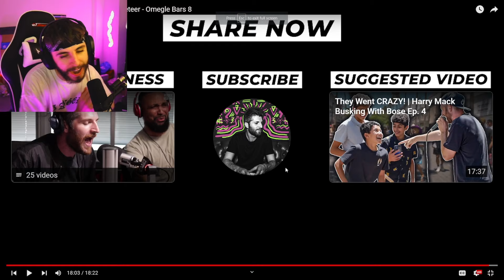WHATT IS GOING ON?! Harry Mack Omegle Bars 8 (FIRST TIME HEARING)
If you guy's enjoyed this Harry Mack reaction you'll enjoy the harry mack playlist below which contains many harry mack omegle bars videos as well as my first time ever reacting to harry mack.